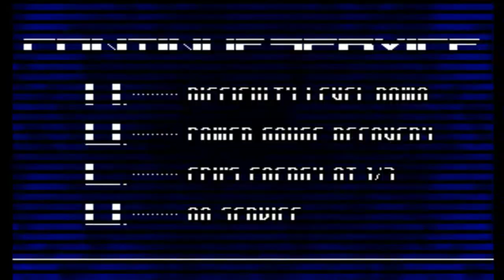이거 원코인 가능한 게임이 맞나?? - 킹오브2003 삼신기 팀 엔딩보기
삼신기 팀 중에서 다룰 수 있는건 이오리 밖에 없습니다 ㅠㅠ
이 시리즈에서 팀별 엔딩보려면 코인을 부을 수 밖에 없는 것 같습니다.
치즈루 선택할 때 완전 변태 커맨드라 고르는데 고생을 했습니다...